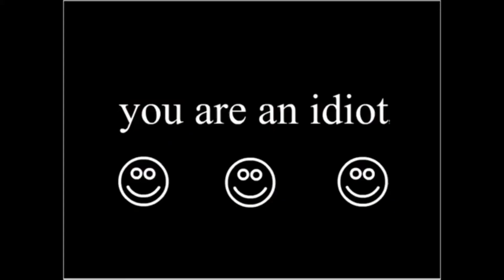New video system!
I found out how to make efficient videos!

YOU ARE AN IDIOT HAHAHAHA,